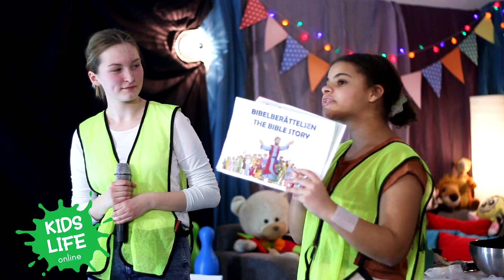Kids Life Online Ep 8 - Plantera choklad?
Idag ska vi plantera!
We are planting today!